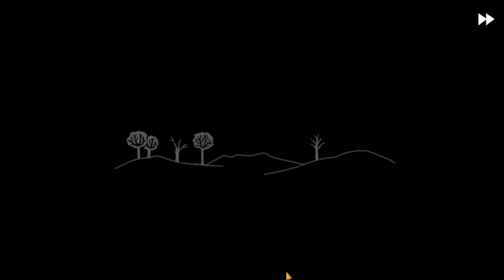Fran Bow #9: STRANGER DANGER!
Ja er zitten wat rare strangers en ze zijn best dangers. Dit is denk ik mijn favoriete aflevering aangezien we zoveel progressie maken en er zoveel leuke momenten in zitten!

Avatar door TimDrawsStuff.
Intro/ outro door Julius (TroepLink).
Intro/ outro muziek door Boris (SupahGamer.)

Hyves: Haha lol nee is prank.

TheMattLuigi.